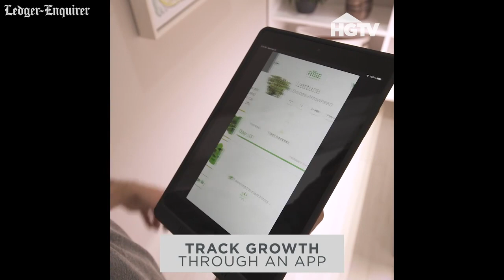Did you know the HGTV Smart Home 2021 has a Columbus, Georgia connection?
Carmen Johnston, owner of Carmen Johnston Gardens, served as the tech and wellness expert for the HGTV Smart Home 2021 in Naples, Florida. Johnston has locations in Thomaston and Columbus, but works throughout the Southeast. More from The Ledger-Enquirer: